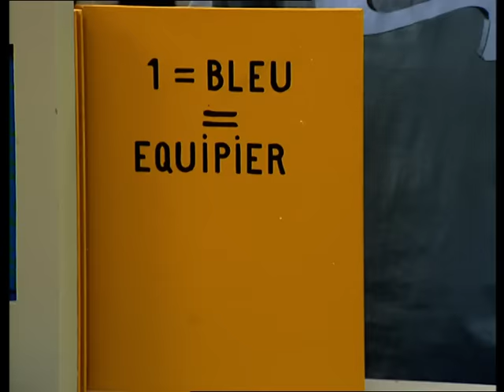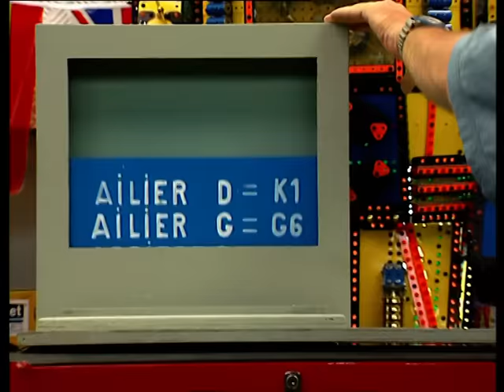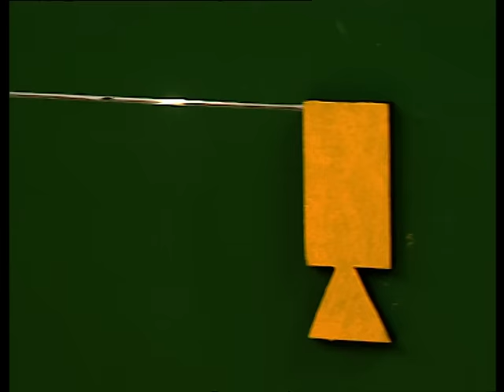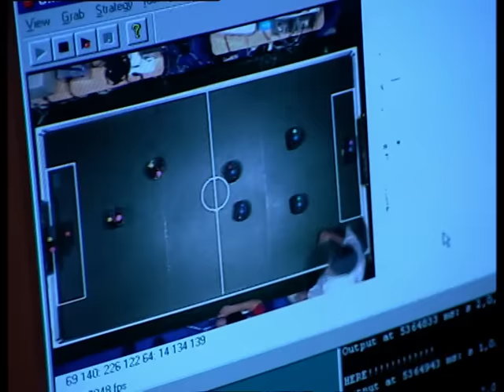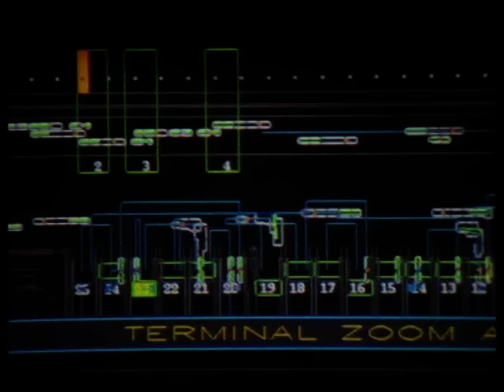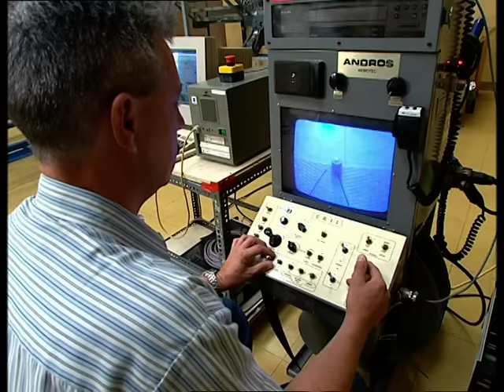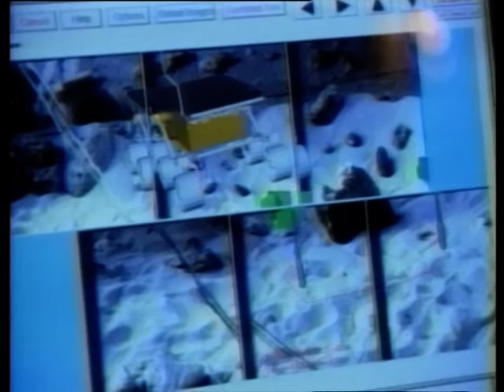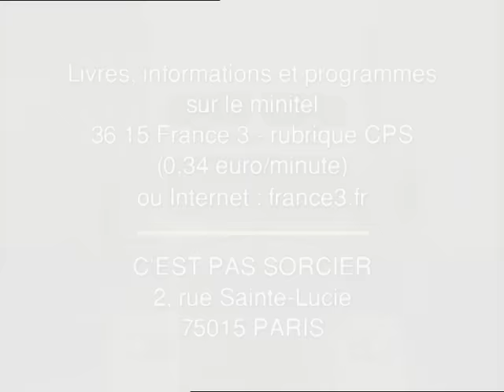C'est pas sorcier - Les robots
Direction la Cité des Sciences pour un C'est pas Sorcier futuriste ! Fred et Jamy nous emmènent assister à la Coupe du Monde des robots. Dans les usines, les hôpitaux, les centrales nucléaires et même dans l'espace... à l'aube du IIIème Millénaire, les robots sont partout ! Comment ça marche un robot ? Est-ce que ça peut parler ? Comment les robots se dirigent-ils ? Et de quelle manière s'orientent-ils en terrain inconnu ?